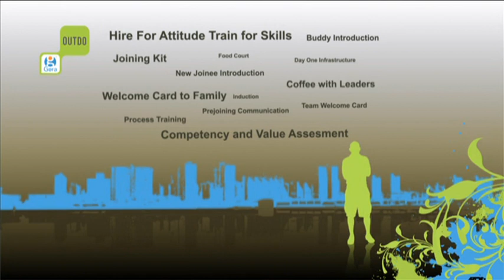Gera's Work Culture